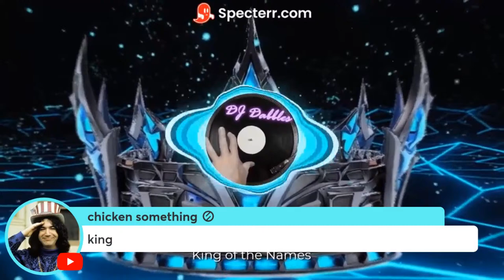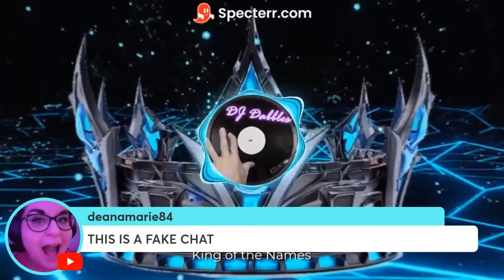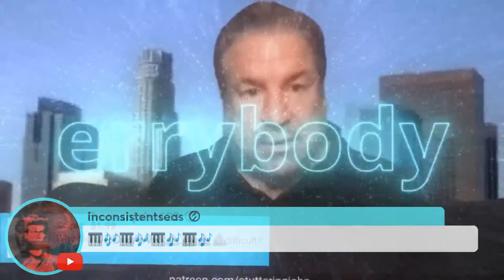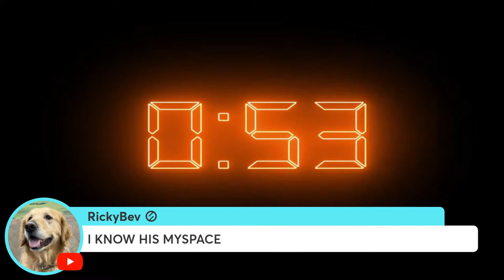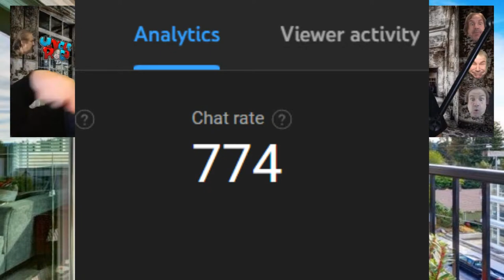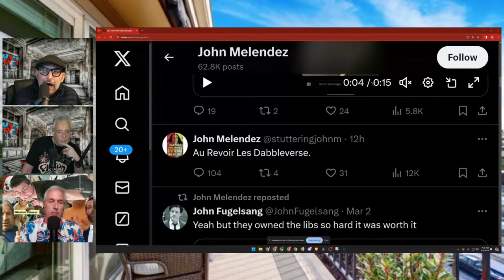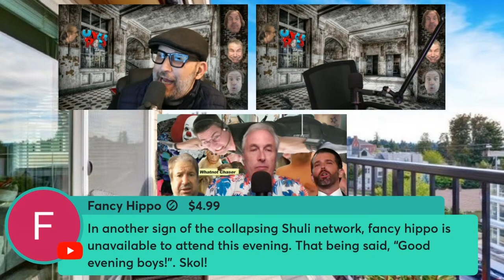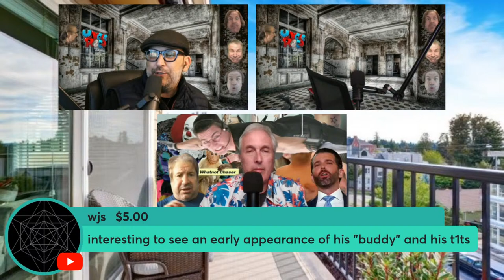A Very Special Uncle Rico Show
LIVE @ 7pm est on The Uncle Rico Show: A special surprise for the guys and you!